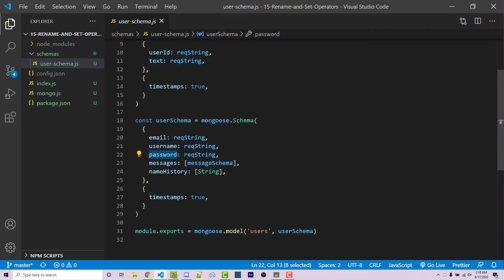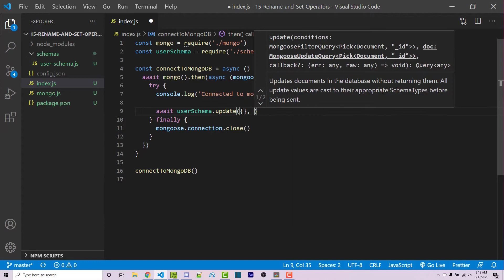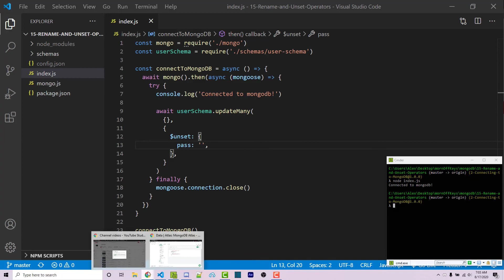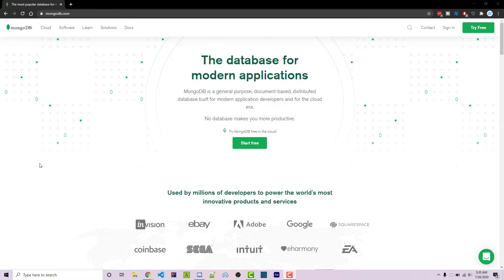MongoDB in NodeJS - Renaming and Removing Document Fields (2020) [Episode #15]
In this video we go over how to rename and remove fields from existing Mongo documents using Node JS.

🕐 Timestamps:
00:00 Introduction
00:26 Renaming fields
02:06 Deleting fields
02:53 Outro